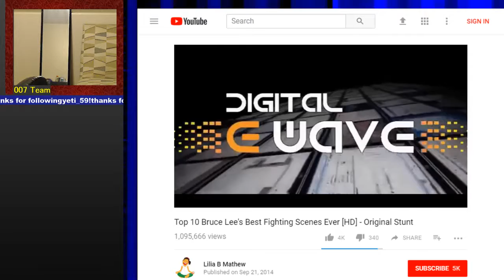Food review again, commentary jeremy007j's mobile stream.